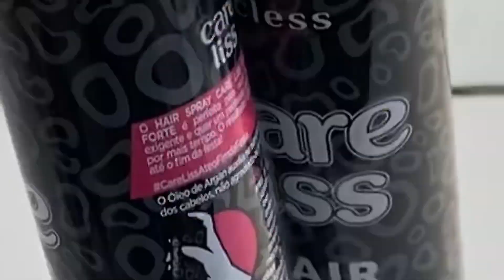100 CAMADAS DE LAQUÊ NO CABELO - Deu certo ?